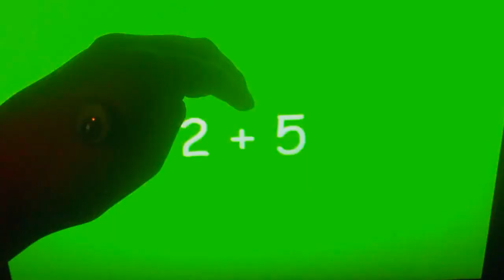2 + 5 = THE ALPHABET!?!? (340 Subscriber Special #1)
Is Sgt. Dummy really THAT stupid!?!?!?!? It's freaking 7!!!